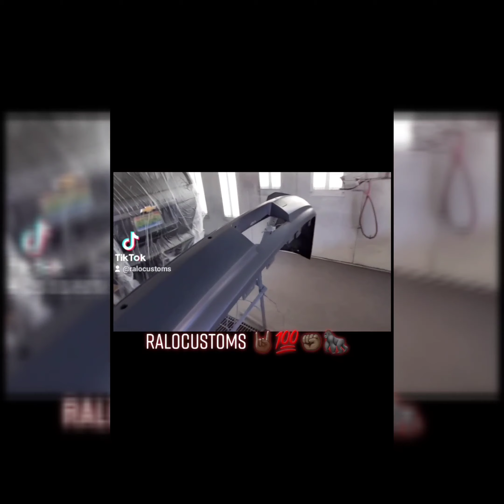Paint Jobs before and after.... part 2